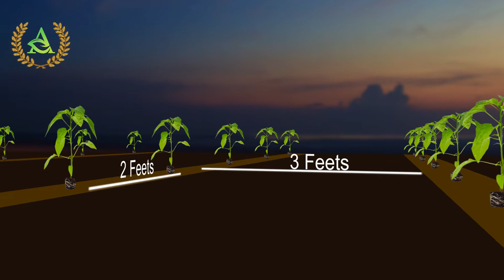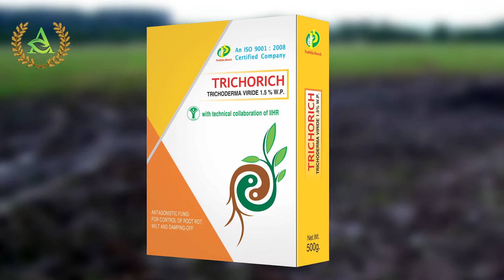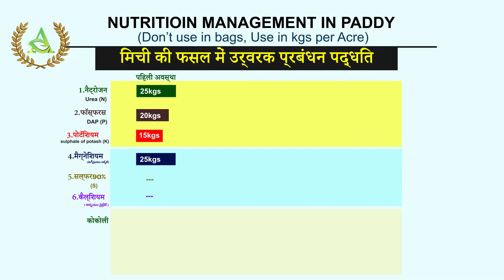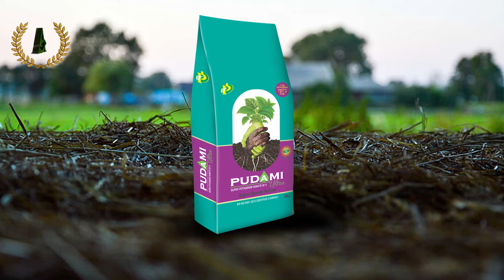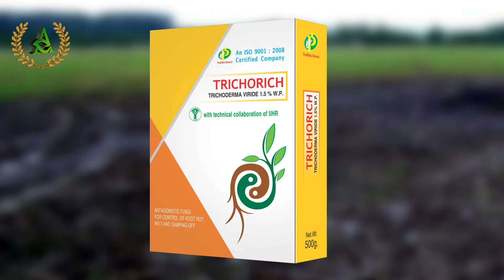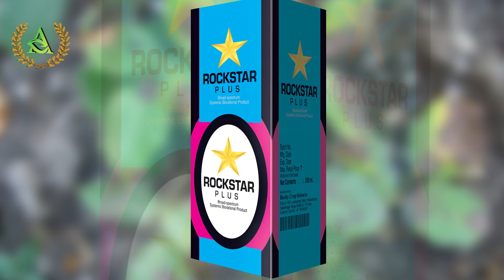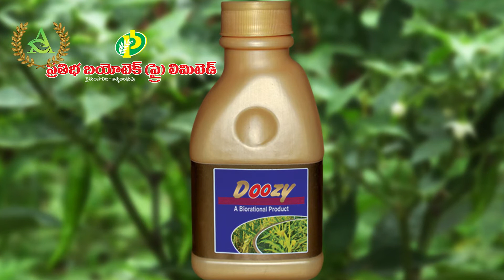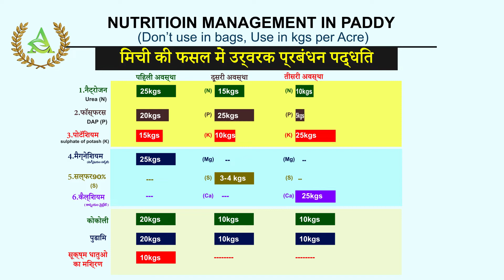एपिसोड 30 - Chilli crop and its management methods in hindi | Annapurna agri space